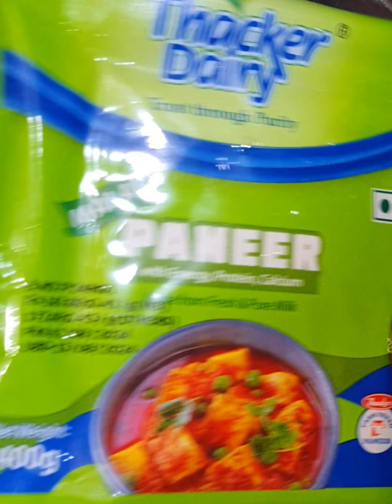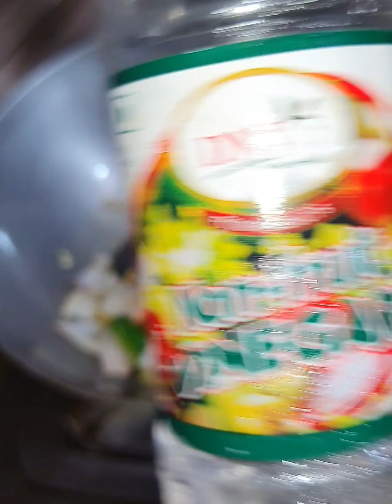इतना अच्छा चिल्ली पनीर पहले कभी नहीं खाया था मैंने बहुत ही कम समय में इसे बनाया है